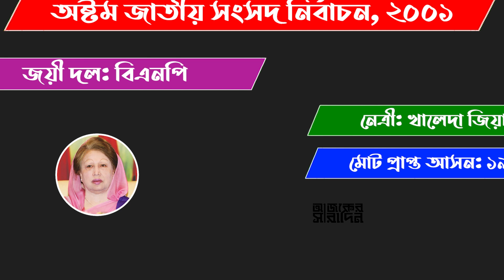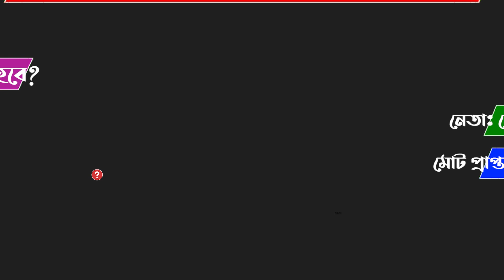ঝিনাইদহ-৪ আসনে এমপি পদে আলোচনায় এরা কারা? | Ajker Saradin